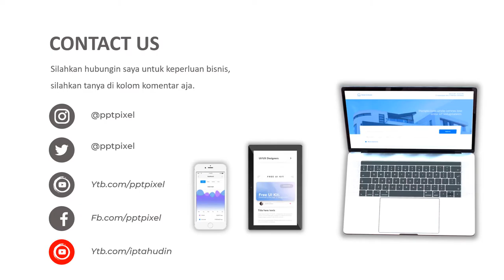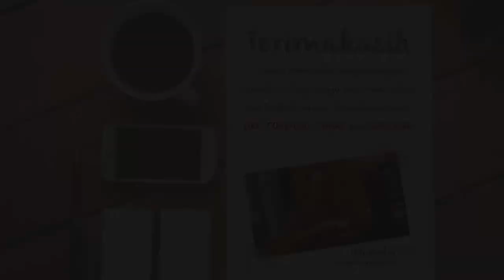Video Promosi, iklan sepatu, jasa pembuatan video iklan, video pembuatan iklan, sepatu putsal, sepak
Jasa Edit Video Promosi / Video Promosi, iklan sepatu, jasa pembuatan video iklan, video pembuatan iklan, sepatu putsal, sepak atau

Daftar Isi
00:00 - Jasa edit Video sepatu, jasa pembuatan video iklan, video pembuatan iklan, sepatu putsal, sepak
00:10 - Contoh Iklan sepatu, jasa pembuatan video iklan, video pembuatan iklan, sepatu putsal, sepak
00:35 - Contoh Video promosi sepatu, jasa pembuatan video iklan, video pembuatan iklan, sepatu putsal, sepak
00:40 - Contoh Konten Pemasaran sepatu, jasa pembuatan video iklan, video pembuatan iklan, sepatu putsal, sepak
00:45 - sepatu, jasa pembuatan video iklan, video pembuatan iklan, sepatu putsal, sepak Undangan